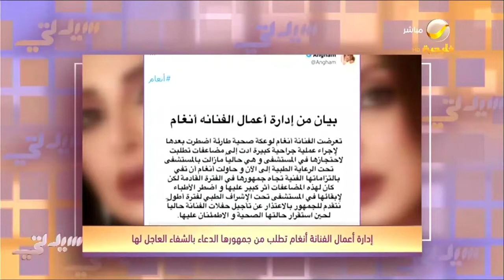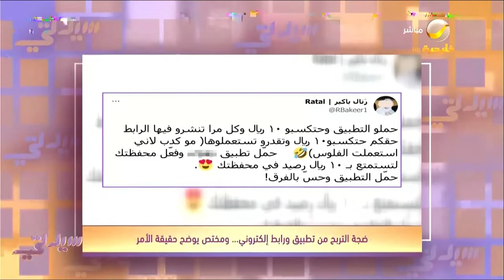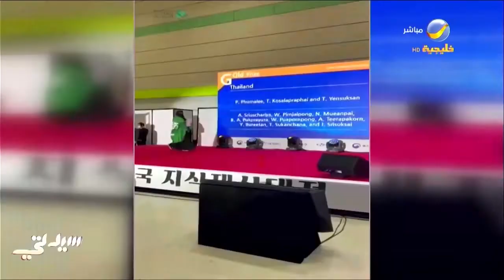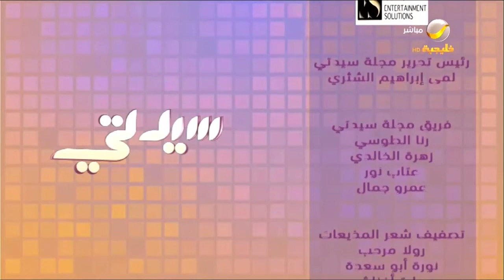سيدتي 24 نوفمبر 2022